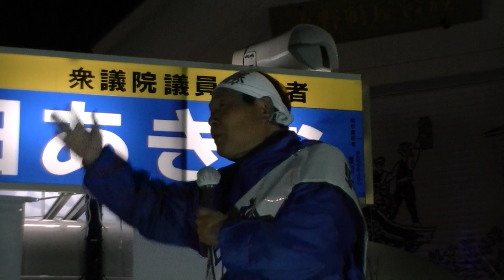蓮舫参議院議員が福田あきお候補を応援演説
福田あきお候補者